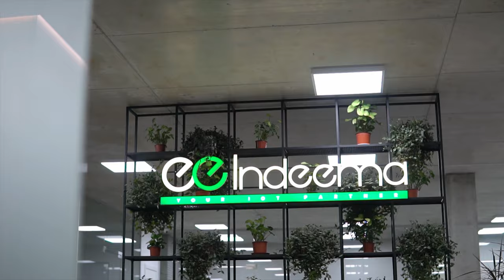Indeema Software Inc. - International IoT Company │ Promo Video │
Our Future is Digital.

Today's lives are becoming more replete with screens, sensors, and smart devices. We know this because we are the ones who create and transform the world of technologies.

Indeema Software -  a tech company with proven expertise in the Internet of Things (IoT). As a trusted partner for businesses and startups, we assist them with digital transformation and the development of innovative solutions.

To learn more about Indeema and how we can assist your business, visit our